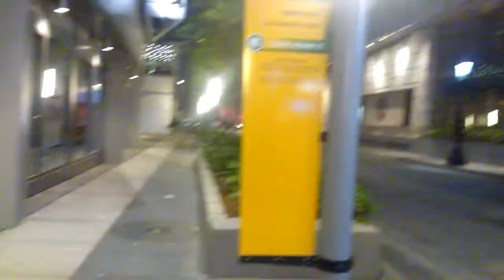Arriving, Downtown LA @midnight - The LA / Mars Adventure (01)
Video #1  - I made an unexpected trip from Mexico to Los Angeles for a 30 Seconds to Mars show, at their first Mars Camp in Malibu -
August 22, 2015. Midnight.
Arrivng to LA, ready for the Adventure!  Walking through downtown.
- Hice un viaje inesperado desde México hasta Los Ángeles para ver a 30 Seconds to Mars en vivo, en su primer Camp Mars en Malibú -
Sábado 22 de agosto, 2015. Medianoche.
Llegando a Los Ángeles lista para la Aventura, caminando por el Centro.